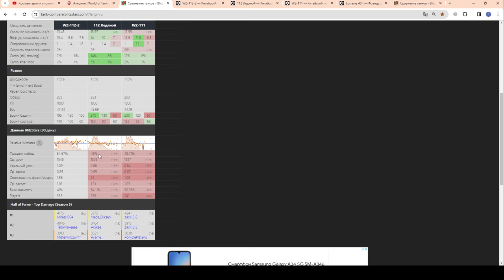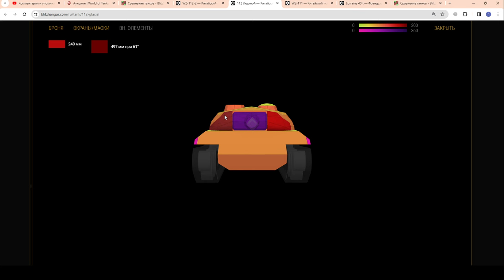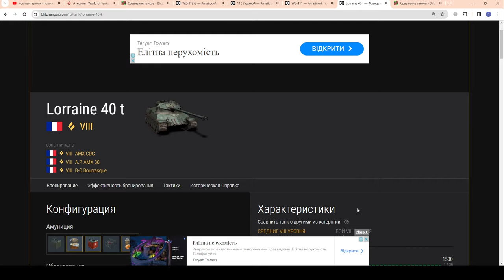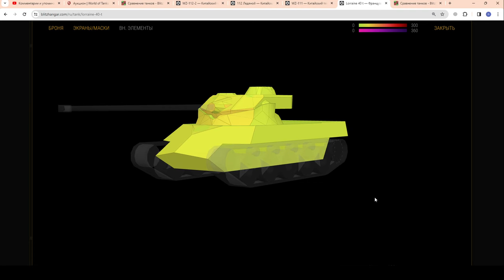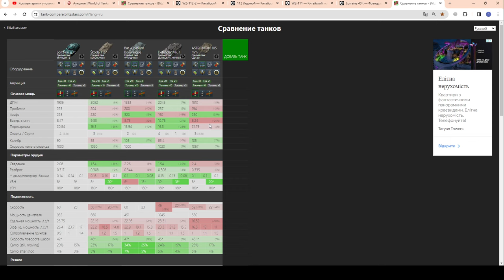ЧЕСТНО про Lorraine 40 t и WZ-112-2 (ВЗ 112-2) Небесный за 10к золота в wot Blitz 2024 | WOT-GSN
ПОДДЕРЖИ АВТОРА:
4. Отправить подарок (Евро сервер) в игре на Ник - "__GSN__"